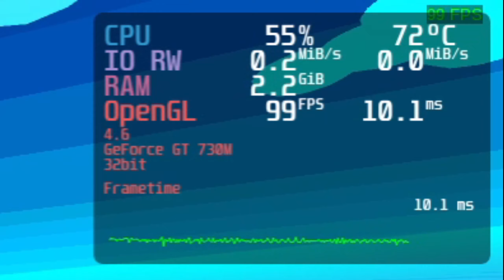[Ger] Linux Native: Sky Rogue - openSUSE Tumbleweed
+++ Linux Native Sky Rogue on openSUSE Tumbleweed +++

=== Infos ===

Titel: Sky Rogue
Publisher: Fractal Phase
Entwickler:  Fractal Phase

0:00 Über
3:22 Gameplay

=== Gaming Rig ===

OS: openSUSE Tumbleweed (Linux)
RAM: 16 GB Corsair Vengance DDR-4
GPU: 2x Palit GeForce GTX 1080 Dual OC
CPU: AMD Ryzen 7 1800X
Mainboard: MSI X370 SLI PLUS

=== Software ===

Recorder: OBS Studio
Videoeditor: Kdenlive
Audiorecorder: Audacity

=== Links ===